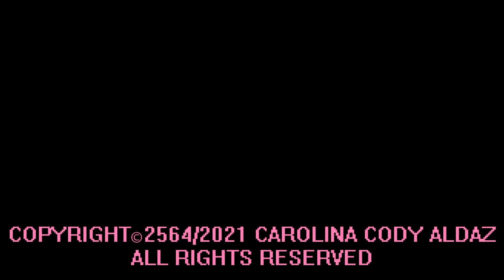Public Parks and Royal Botanic Gardens in Bangkok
Lumphini Park

Chatuchak Park

Queen Sirikit Park

Suanluang Rama IX Park

Susan-lu4esm – Flower nature leaf

Clang – Yung Logos